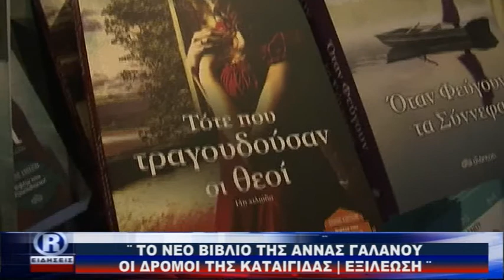R CHANNEL ΑΜΘ- ΤΟ ΝΕΟ ΒΙΒΛΙΟ ΤΗΣ ΑΝΝΑΣ ΓΑΛΑΝΟΥ {28 04 18}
Όλη η ειδησεογραφία από την Περιφέρεια Ανατολικής Μακεδονίας και Θράκης.